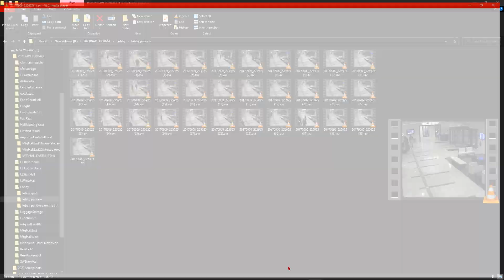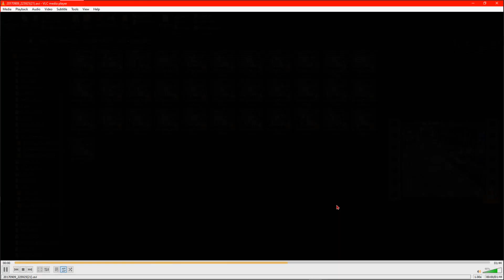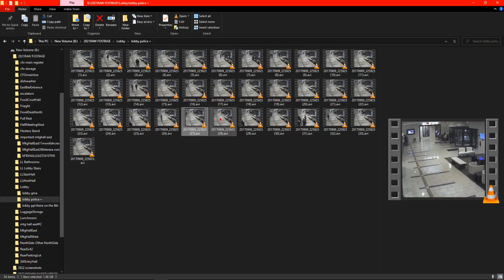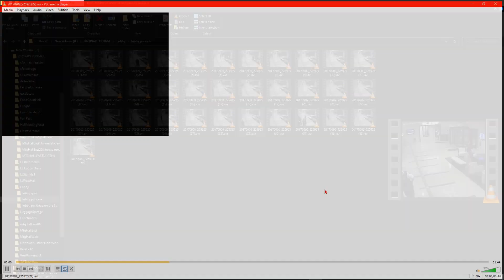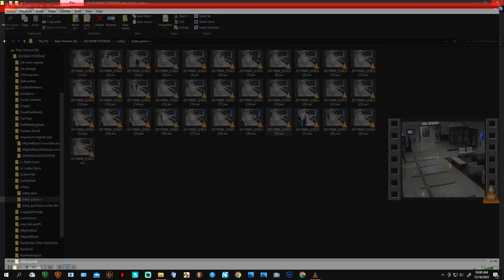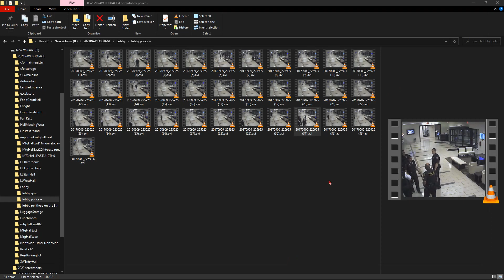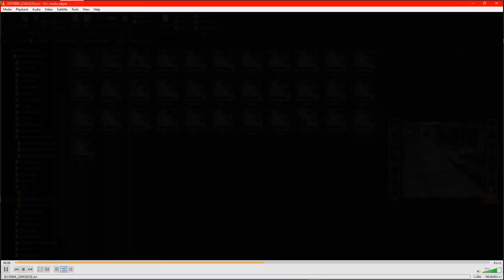KENNEKA JENKINS (RAW FOOTAGE LOBBY COVERTED)9/9- 22:00 TO 23:00) POLICE BEV MANAGER FRANZ AND MORE!!